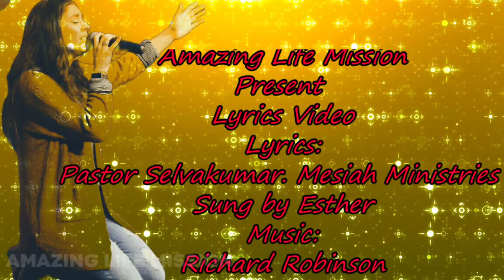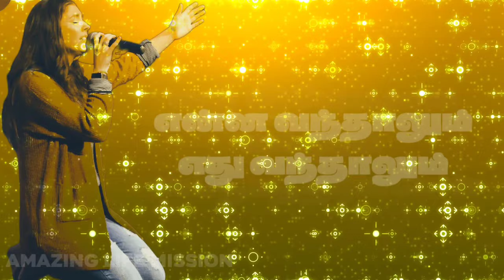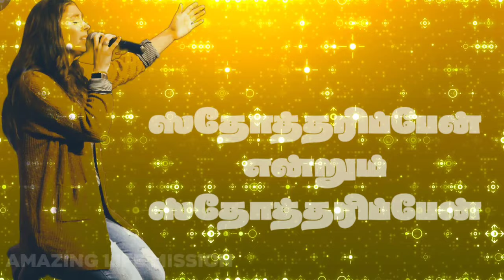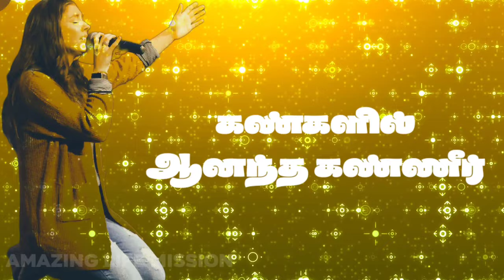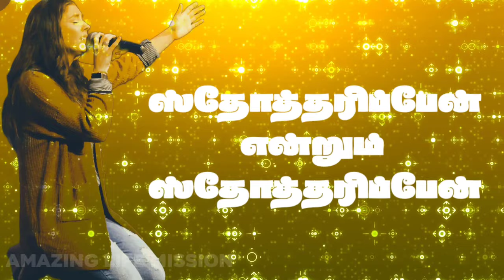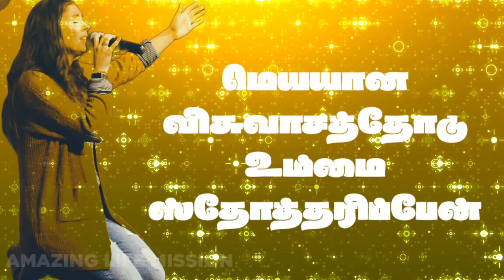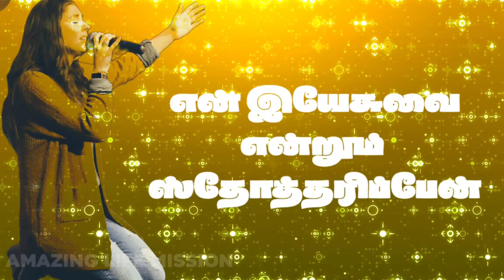Tamil Christian Song| Enna Vanthalum| Pastor Selvakumar Mesiah| Esther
Amazing Life Mission
Post Box No. 4611, Podanur, Coimbatore - 641023.
Tamil Nadu, South India.